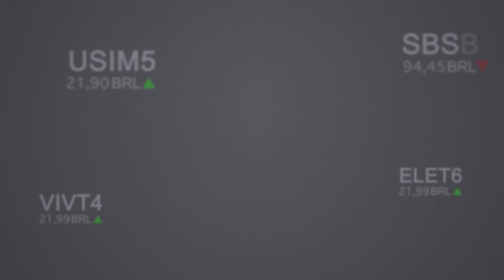MRV sobe mais de 5% após lançar plataforma de vendas online | EXAME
Os papéis da construtora mineira MRV operaram em forte alta nesta quarta-feira (29), após o lançamento de sua plataforma de venda totalmente online. Segundo a empresa, o novo sistema deve agilizar as negociações, possibilitando a assinatura do contrato de compra no mesmo dia.